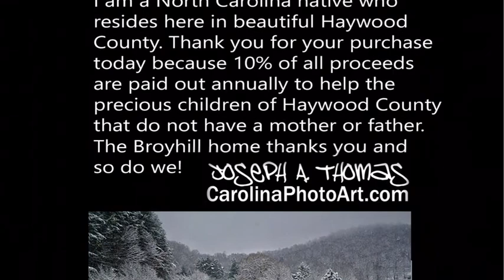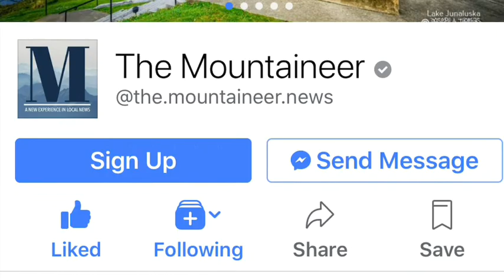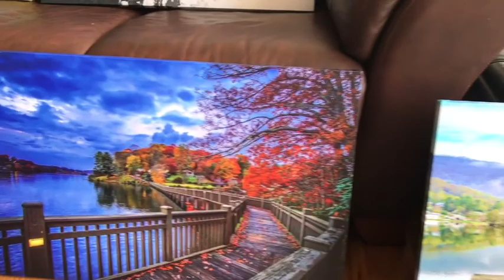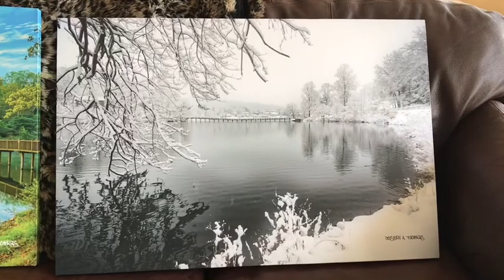Wall Art Canvas Prints Office Decor, Lake Junaluska Nature Photos, Waynesville,Asheville,NC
Affordable Wall Art Business/Home Nature Photos Lake Junaluska Photos Landscapes Buy Photography Decor on Canvas L Waynesville Asheville Art River District Blueridge Parkway Great Smoky Mountains Waterfalls Milky Way Flowers Sunsets Sunrises WNC Waynesville Highlands Asheville Hendersonville Bryson City Maggie Valley Franklin Greenville Raleigh Charlotte NC SC Carolina Photo Art.com CarolinaPhotoArt.com Joseph A. Thomas Nature Landscape Photographer CedarHillStudio.com Cedar Hill Studio Historic Courthouse Haywood Gallery